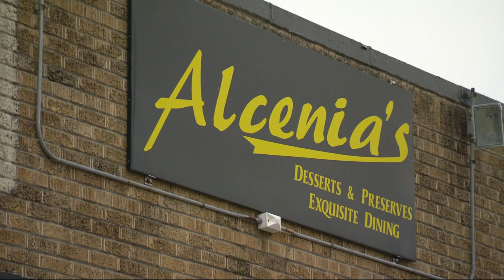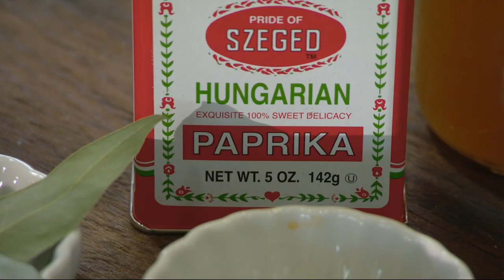Hairy Bikers Make The Ultimate Chicken & Waffles Recipe! | Hairy Bikers' Mississippi Adventure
Hairy Bikers make a soul food classic - chicken and waffles with delicious maple syrup on top!

🇬🇧 Catch full episodes of your favourite Food Network shows on discovery+